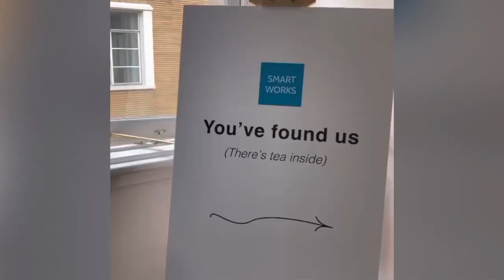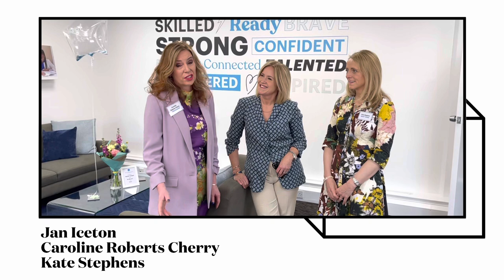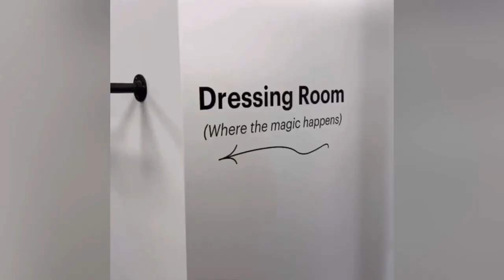Smartworks Greater Manchester Open Day in the Zebra Studio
“The most beautiful thing you can wear is confidence”

The new Smartworks GM Manchester city centre offices open day.

We hear from:
🔵 Bev Craig - Leader of Manchester City Council
🔵Rose Marley - CEO, Co-operatives UK
🔵Jan Iceton - Board Chair, Smart Works Greater Manchester
🔵Kate Stephens - CEO, Smart Works Charity
🔵Dr. Elsa Zekeng - Trustee, Smart Works Greater Manchester
🔵Caroline Roberts-Cherry - Ambassador, Smart Works Greater Manchester
🔵Susanna Lawson DipIoD - Entrepreneur and Founder of OneFile
🔵Victoria C. - Head of Smart Works Greater Manchester - if you’d like to visit the office, support or donate contact Victoria

Smart Works Greater Manchester centres:
Stockport centre:
Mellor House
2nd Floor
65-81 St Petersgate
Stockport
SK1 1DS

Manchester City centre:
Holyoake House
3rd Floor
Hanover Street
Manchester
M60 0AS